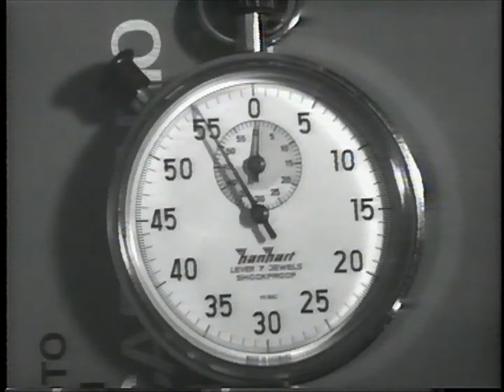Commedia in vernacolo. Abbasso i mariti. Teleregione - 1981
Commedia in vernacolo in tre atti.
Pergentino e Sofia sono una tranquilla coppia di anziani. Sua figlia ed il suo consorte, vivono a Firenze.  A causa del brutto carattere di Sofia, stanno per divorziare. Così, un giorno, dopo l’ennesimo battibecco, la figlia si precipita dai genitori, i quali per cercare di far capire l’errore che la ragazza sta per commettere fingono di dividersi. Lo stratagemma funziona fino a che non entra in scena la bella Yvonne, della quale il vecchio Pergentino è veramente innamorato! E quando Sofia verrà a sapere la verità……..
Lorenzo - .
Pergentino - Attilio Ciotoli
Sofia -  Lucina Manetti
Gemma -  Manuela Barloni
Coralla - Rossella Cianferoni
Ivonne - Patrizia Rontini
Avv. Pieralli - Umberto Lippi
Ubaldo - Marco Giannelli
Amelia - Rossella Rontini
Registrato e messo in onda da Teleregione Toscana nel 1981.
Tratto dagli archivi di  Mauro Montagni. Riversamento e digitalizzazione Dr. Fernando Menichini. Non pubblicate materiale del canale senza la mia autorizzazione.  Se avete da fare dei reclami prima di far partire l'azione  sanzionatoria (che a voi non porta nessun vantaggio) contattatemi,  anche perchè si tratta di materiale introvabile del quale ho fatto la digitalizzazione da nastro master originale che comunque non è in vostro possesso.